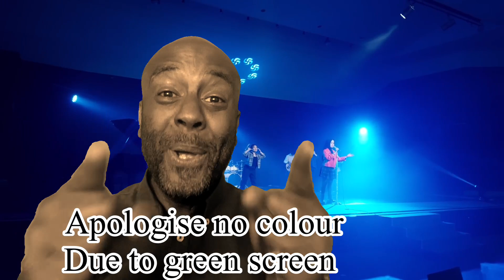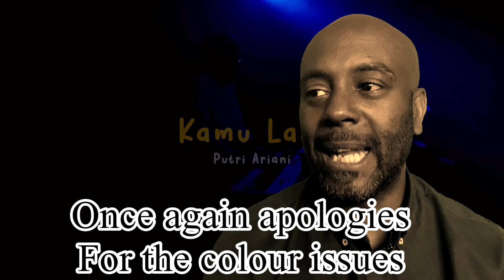PUTRI ARIANI - KAMU LAGI | REACTION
PUTRI ARIANI - KAMU LAGI

Alhamdulillah, telah lahir karya terbaru KAMU LAGI,
Terus tunggu karya - karya Putri selanjutnya.

Thanks to Putri Ariani Team Production :

MUSIC PRODUCTION:
Song and Lyrics by: Putri Ariani
Arranged by: @sasi_kirono
keys n synth : @adiyatma_raharjo
Mixing and Master by: @sasi_kirono
Executive Producer: Ismawan.k (papa)
Mua @mua.amel
artwork @devina.elysia
take vocal @corneliuschristyan
Stagedoc @raka.moto

MV video Talent :
gitar @sasi_kirono
bass @giosians
drum @ivander 89

Video Production:
Video Producer: @elang9sptr
Director : @alfinnurh
Ast Director : @zhrafr_
Script Writter : @dinarzaky
DOP : @ptr_utama
Gaffer : @_riffkyyy
Lightingman : @joyhafiz42 @aldoprigifian
Key Grip : @dhimasyusril
Art Director : @joyiy_
Logistik: @yog_dj
Editor: @lanahlann, @abidurrahmansyukur
BTS: @fany.ah
Sound system @yayanpadz @sisihselatanstudio
Music
SONG
Kamu Lagi
ARTIST
Putri Ariani
ALBUM
Kamu Lagi
LICENSES

Music